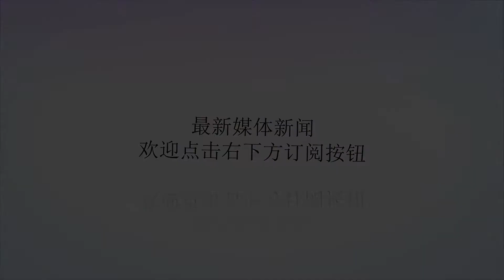旧将：那不勒斯高层逼我转会，甚至动手打人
谢谢！直播吧11月18日讯近日那不勒斯旧将、荷兰中场德古兹曼在接受祖国媒体采访时表示，那不勒斯高层曾为逼迫他转会离队而动手打人。德古兹曼表示：“2015年3月，我肚子有腹胀的感觉，很痛苦，所以我寻求那不勒斯首席队医德尼科拉的帮助，为此我节食并被告知需要休息，但痛感并未就此消失。贝尼特斯（时任那不勒斯主帅）建议我换个医生看看，但那不勒斯高层不允许。”“那不勒斯高层不相信我受伤了，我可以走路和奔跑，但无法变向和射门，他们以为我已经痊愈了。但我的身体告诉我，我确实病了。”转眼到8月份，德古兹曼被送到米兰一家酒店，在那里和那不勒斯体育总监君托利协商转会事宜。当时英超的伯恩茅斯和桑德兰都为德古兹曼送上了报价。“君托利真的很生气，他的助手告诉我，如果我不在转会协议上签字，我的职业生涯将在那不勒斯终结，我不会再得到上场比赛的机会。僵局维持了一整天，直到君托利不得不离开去处理其他交易。”在飞回荷兰和经纪人协商后，德古兹曼决定留在那不勒斯先恢复伤势。当9月1日德古兹曼返回那不勒斯的训练场时，君托利大怒。“当时在更衣室，君托利骂我是‘一坨屎’，他谴责我已答应离队却又没做到。他突然用手打了我的脸，然后我也怒了。我们开始打架，椅子被撞倒在地。队友苏尼加将我们分开，劝我还是回家收拾东西吧。”“当我离开的时候，我碰到了德尼科拉，我对他说：‘你究竟做了什么，就是因为你，我病一直没好’！隔天体能教练告诉我，我只能单独在训练场进行跑步训练。我试图打电话给主席德劳伦蒂斯，但没有回音。德佬的儿子之前和我保持着良好的关系，他告诉我：‘如果你不打算去任何地方，就留在这，那你于我们而言已经死了’”。“没有队友帮助我，他们不敢这么做，不然俱乐部会批评他们。我想自己换个地方训练，但又不知道去哪里，每个人都知道我是那不勒斯的球员。”6个月后德古兹曼被一位丹麦医生诊断出患有运动型疝气，在2016年1月被外租到卡尔皮后那不勒斯允许他在慕尼黑进行手术。2016-17赛季又被租借至切沃，期间德古兹曼拒绝了亚洲球队的高额邀约，然后上赛季转会至法兰克福。“在那不勒斯的日子是黑暗的一篇，我想通过这次采访把这个包袱彻底放下。我非常喜欢足球这项运动，不然我也无法在28岁的黄金年龄一个人在训练场跑步达6个月。”